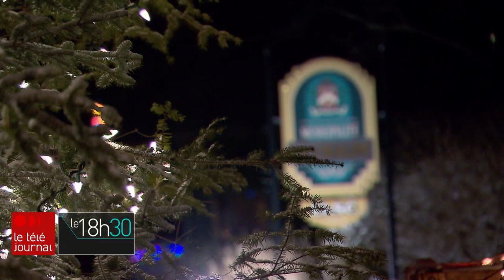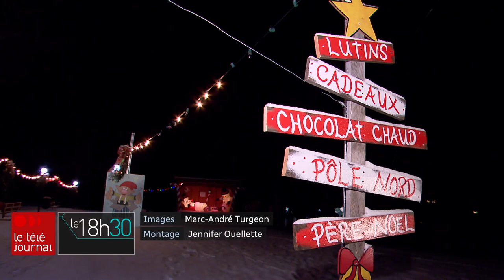Un village de Noël grandeur nature dans Portneuf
Transformer le village de Saint-Ubalde en village grandeur nature, c'est ce qu'ont fait les résidents et les commerçants de la municipalité depuis le mois deux mois. Reportage de Claudia Genel.